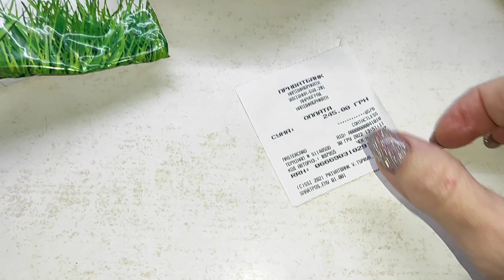Купили продукты на Новый год 🌲 А в холодильнике пусто🤭 Полуфабрикаты в помощь 👍